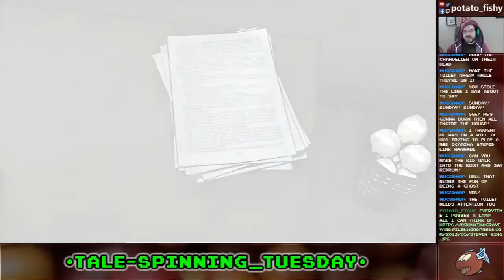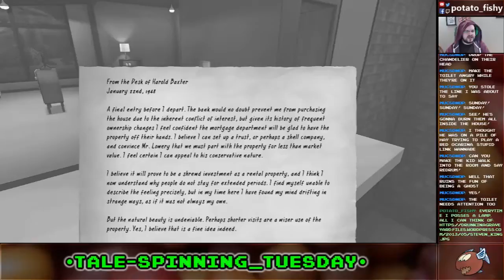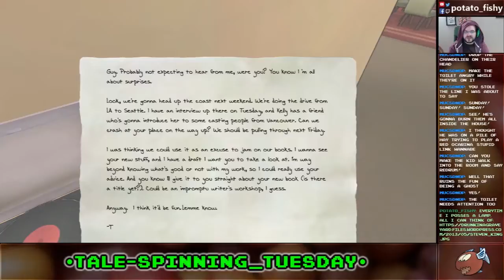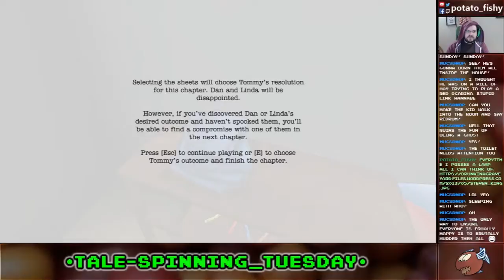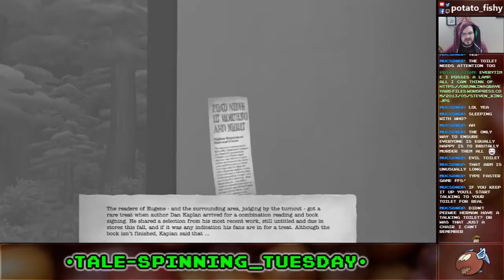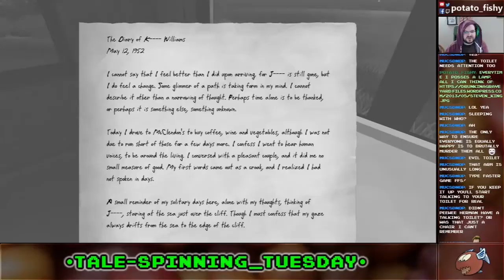PF Plays - The Novelist - 02 - Toilet Humour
The Novelist is a 2013 independent video game by Kent Hudson. The game's story line is told through the viewpoint of a spectral figure that oversees the Kaplan family's daily life while on vacation as they struggle to balance being true to themselves and each other.